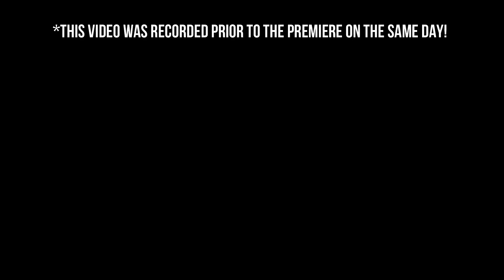REACTION VIDEO # 8 | DARNA OFFICIAL TRAILER!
GUYS,  AYAN NA. NANDITO NA SIYA!

Welcome to my brand new video and for the 8th Reaction Video, magrereact tayo sa OFFICIAL TEASER ng DARNA: The TV Series.

Spoiler Alert: LILIPAD na siya starting August!